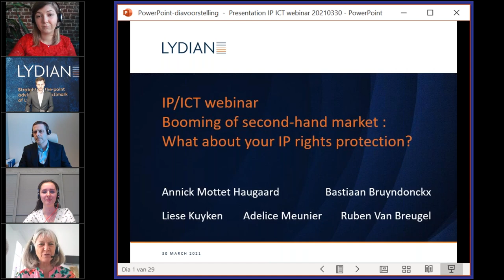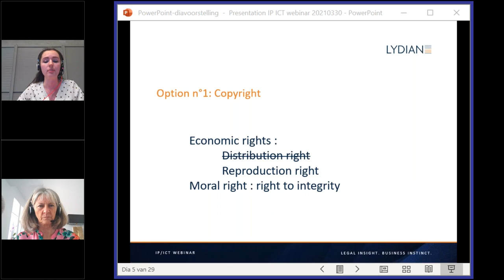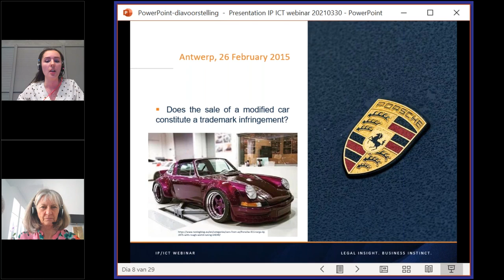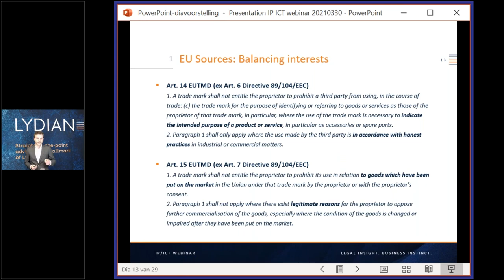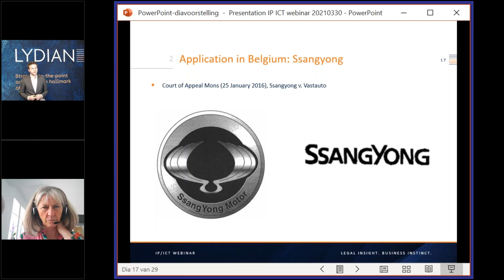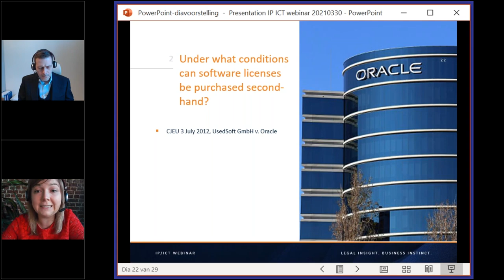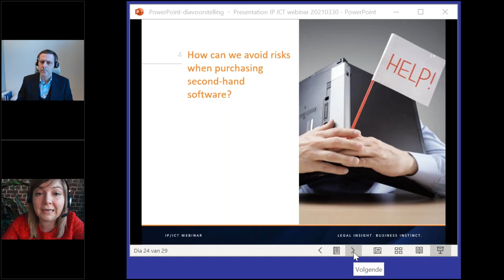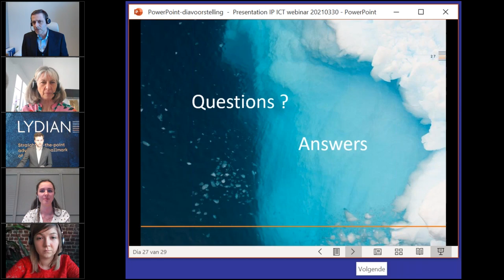Lydian Webinar: "Booming of second-hand market : What about your IP rights protection?"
The second-hand market has been booming over recent years, fuelled by the economy, ethical and environmental reasons and the ease of online purchases. Ranging from automotive to luxury watches, from clothing to furniture or software, the growth of resale and reuse trend was accelerated in 2020 by COVID-19.

Such trend raises of course a number of questions for IP right holders in terms of protection of their exclusive intellectual assets:

- As creator of an original watch or furniture can I oppose to the resale of my goods based on copyright protection? Can I invoke a breach of my patrimonial or moral rights in case of modification or recreation of original products?
- As trademark owner, can I prevent an independent reseller or repairer to reproduce my trademarks, logo on its website or on its promotional material in view of reselling or repairing my goods outside my authorised network?
As software developer, could I prohibit the sale of second-hand software licenses ?
- Our interactive webinar, held in English, addressed such questions based on our recent experiences. Our panel of speakers guided you through the key principles of IP legislation such as the exhaustion principle mitigated by its exceptions of course and how they are interpreted and applied by EU and Belgian Courts.

This webinar took place on 30 March 2021.